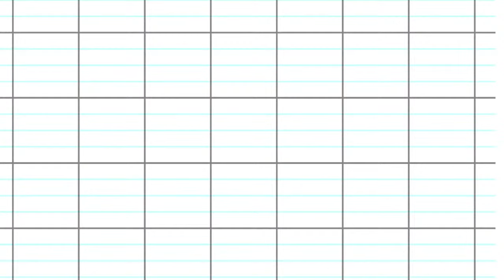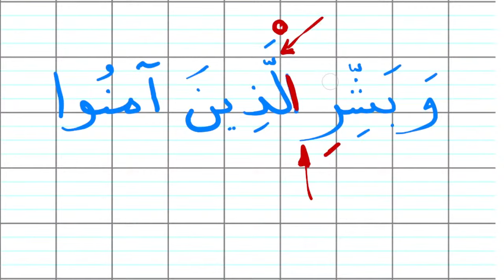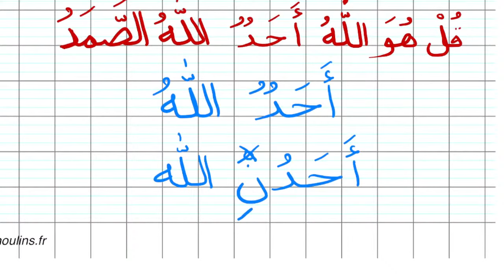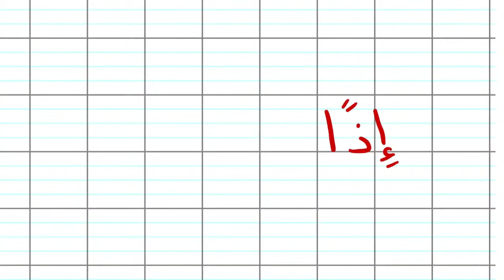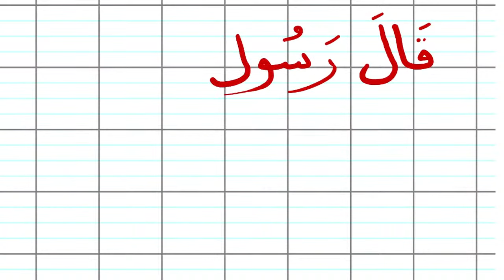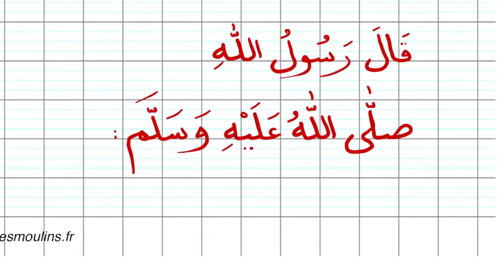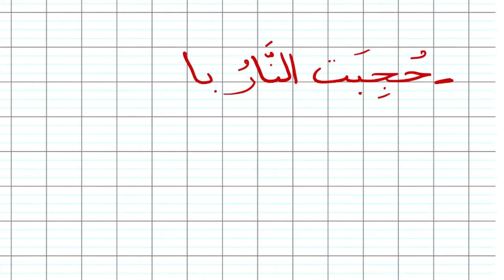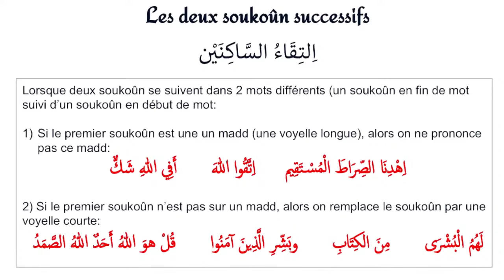Leçon d'arabe 28: La règle des 2 soukoun successifs